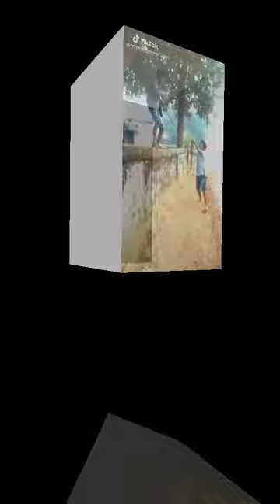CG COMEDY VIDEO|| CG NEW COMEDY VIDEO|| AMILESH NAGESH VIDEO|| CG KI VINES VIDEOS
जय जोहर संगवारी हो ,जय छत्तीसगढ़ ,जय सेवा
अमिलेश भाई के नवा नवा वीडियोस देखे बार हमर चैनल
सस्क्रैब करहु ,,,,जय सेवा ,,,,,,जय छत्तीसगढ़

hamare channel ko subsribe kare dhanyawaad

Creadit this PDF by ..